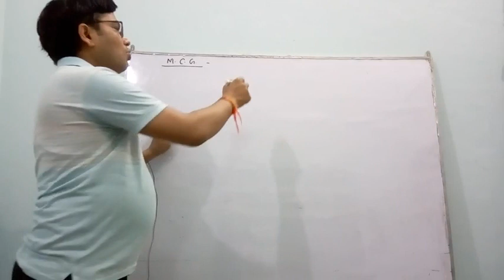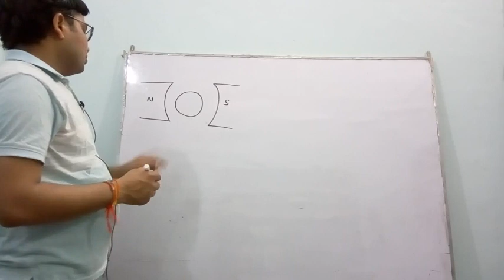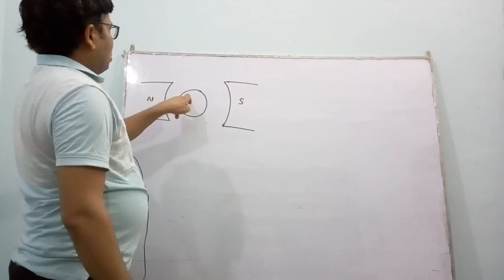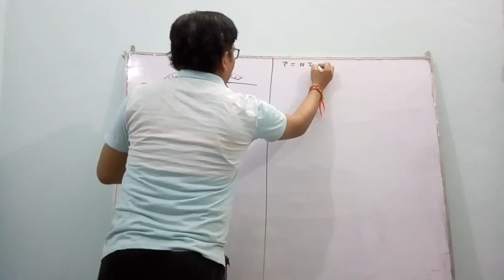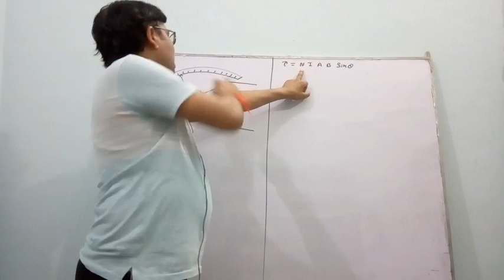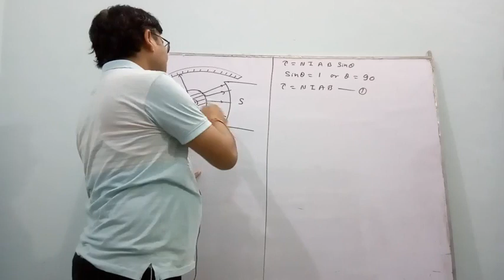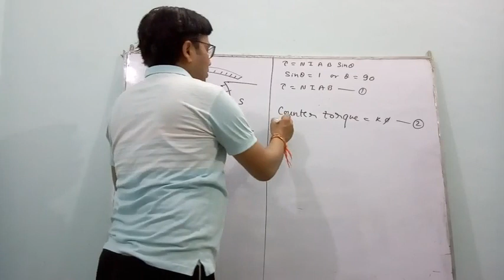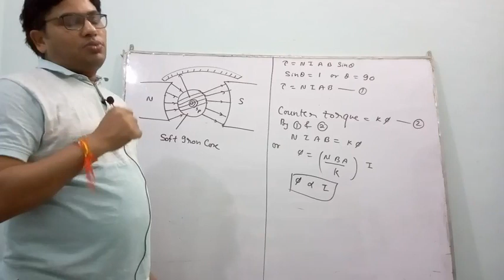Moving Coil Galvanometer.Part-1..( lecture-18)